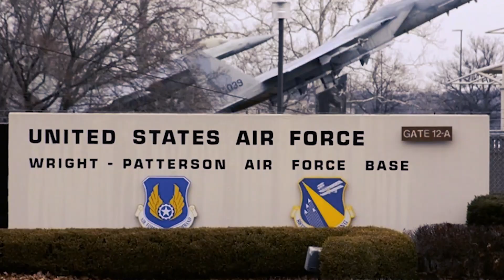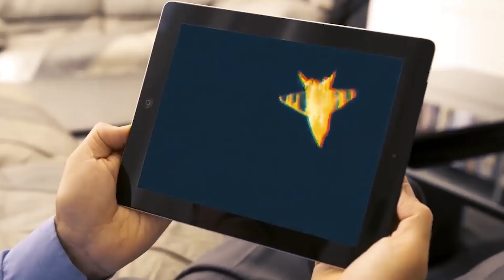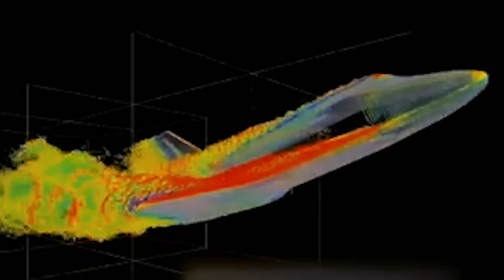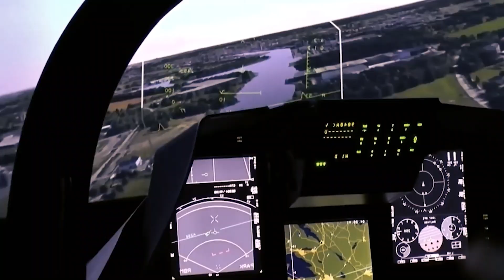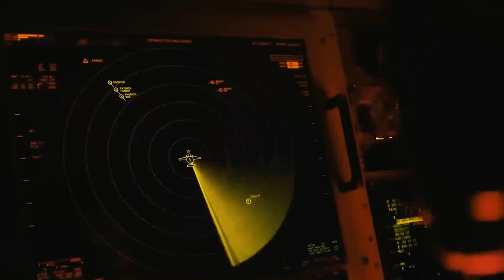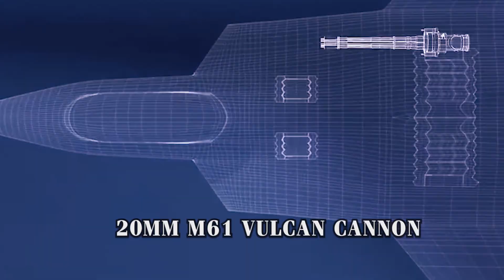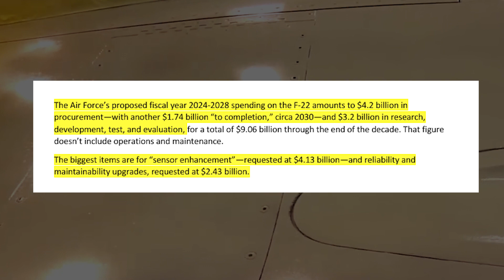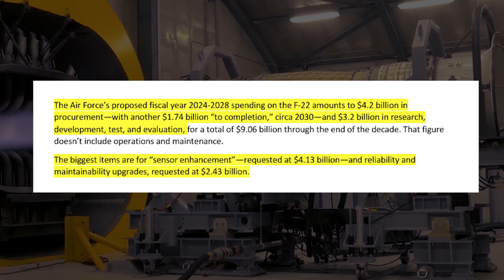The Legendary US F-22 Raptor: World's Most Feared Stealth Fighter Jet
The F-22 Raptor: a titan of the skies that has never been shot down and reigns as one of the most formidable aircraft ever constructed. So advanced and cloaked in secrecy, it remains exclusive to the United States, barred from foreign sale by Congressional mandate.

Born in the 1990s and dominating aerial combat for nearly two decades, the F 22 continues to evolve. Despite whispers of retirement, extensive modernization efforts suggest this American icon will grace the skies for many years to come.

Today, we uncover the story of the F22, its unparalleled capabilities, the astronomical costs of its operation, and what the future holds for this peak of aerial prowess.

00:00 Intro
00:57 The Dawn of a Dominator
03:00 The Art of Invisibility: Stealth
04:39 Breaking the Sound Barrier: Supercruise
05:47 Mastering the Skies: Maneuverability
06:50 Command and Control: Avionics & Electronic Warfare
08:39 Arsenal of the Air: Armaments
09:49 Battle Tested: Service History
11:43 Sustaining the F-22 Through 2030